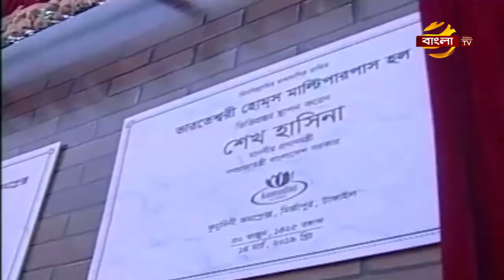শিক্ষার প্রসারে সমাজের বিত্তবানদের এগিয়ে আসার আহ্বান প্রধানমন্ত্রীর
শিক্ষার প্রসারে সমাজের বিত্তবানদের এগিয়ে আসার আহ্বান জানিয়েছেন প্রধানমন্ত্রী শেখ হাসিনা। দুপুরে টাঙ্গাইলের মির্জাপুরে রণদা প্রসাদ সাহা স্মারক স্বর্ণপদক বিতরণ অনুষ্ঠানে প্রধানমন্ত্রী এ কথা বলেন।  অনুষ্ঠানে টাঙ্গাইল জেলার ১২টি উন্নয়ন প্রকল্পের উদ্বোধন ও ১৯টি উন্নয়ন প্রকল্পের ভিত্তিপ্রস্তর স্থাপন করেন প্রধানমন্ত্রী। আসাদ রিয়েলের রিপোর্ট।